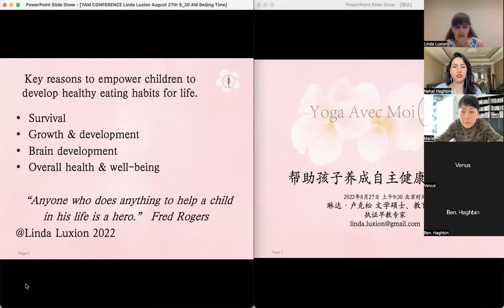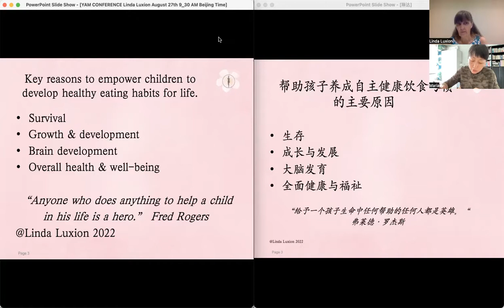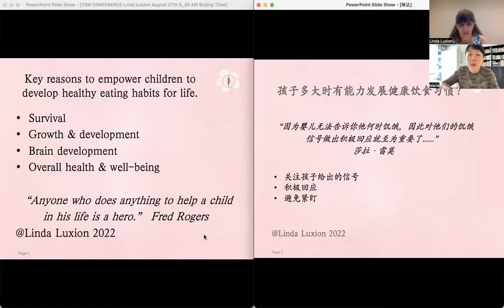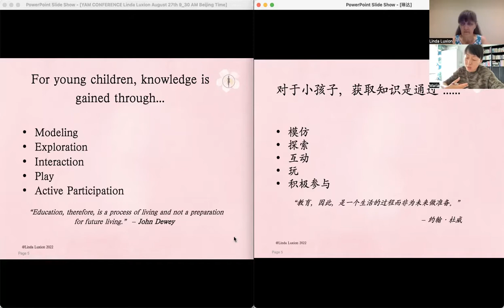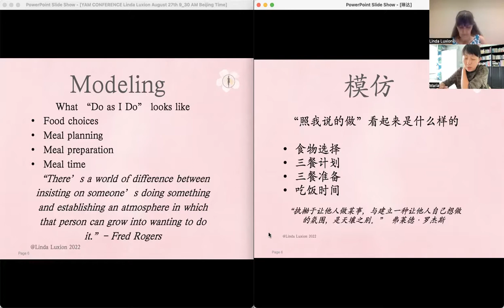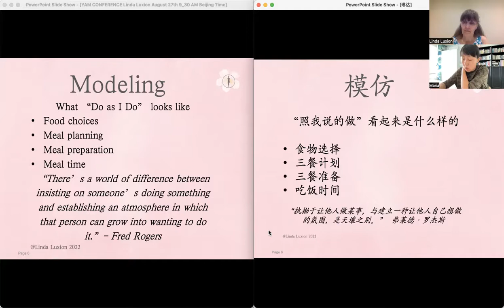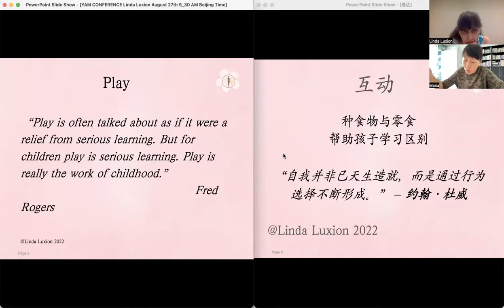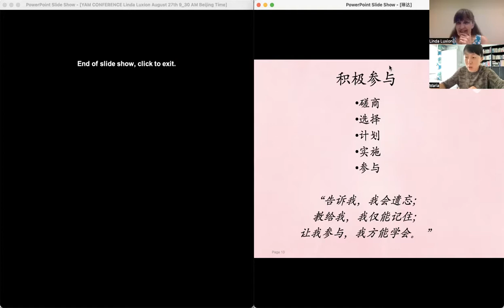Day 4 Linda Luxion - Empowering Children To Eat Healthy | Yoga Avec Moi Global Nutrition Conference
YAM Global Nutrition Conference Blog Details

____________________________Yoga Avec Moi_______________________________

_____________________Bicentenary Meditation Project______________________

       (Yoga Avec Moi's Free Meditation Resource Bank/365 meditations)

Apple iTunes
Bicentenary Meditation Project

Bicentenary Meditation Project